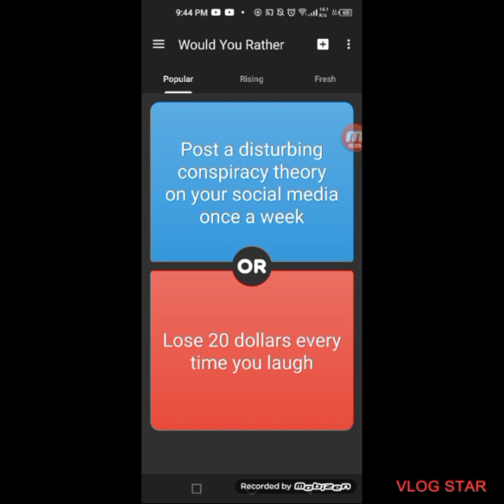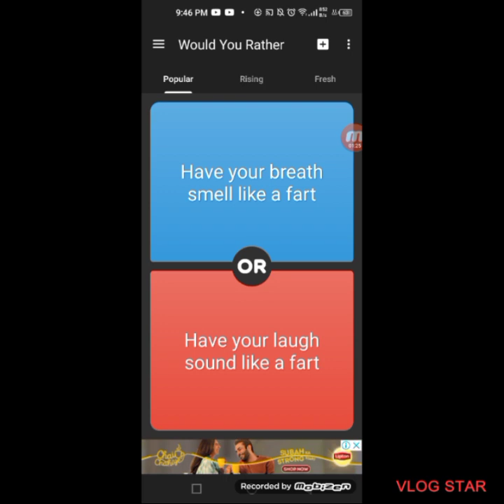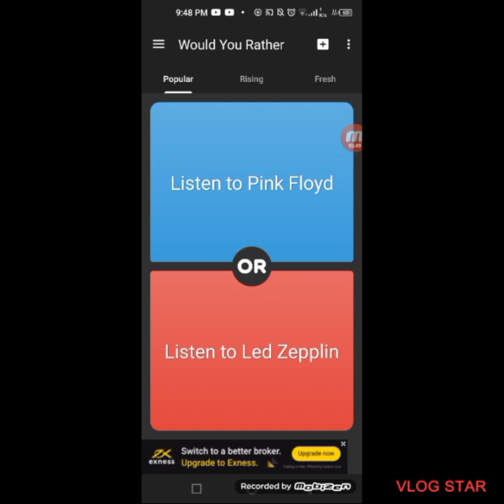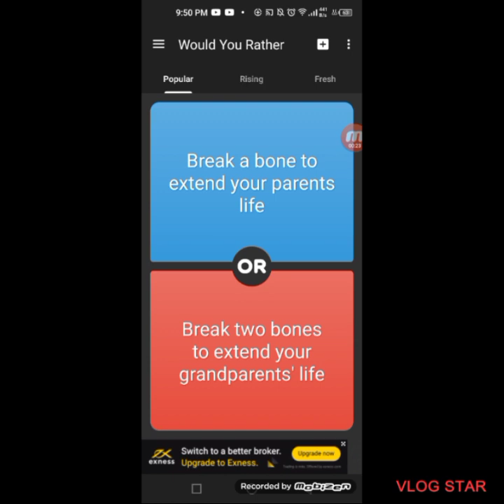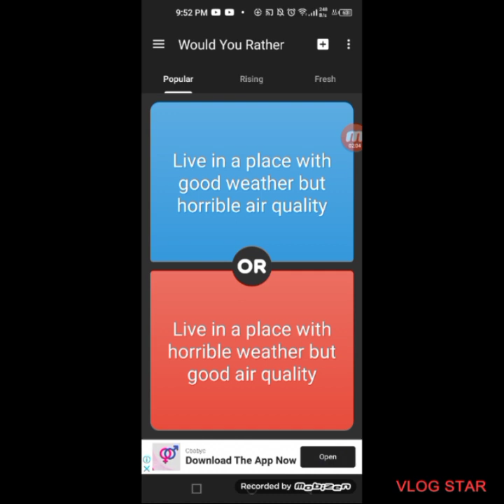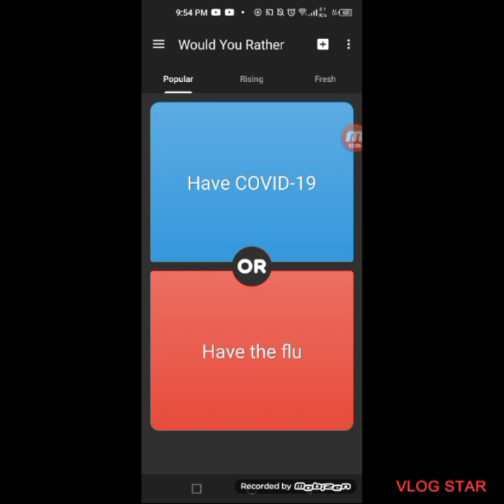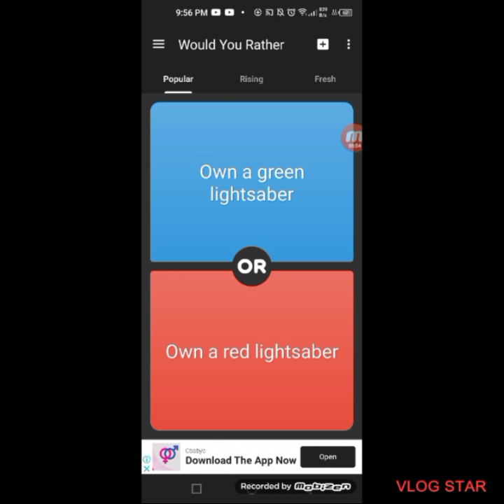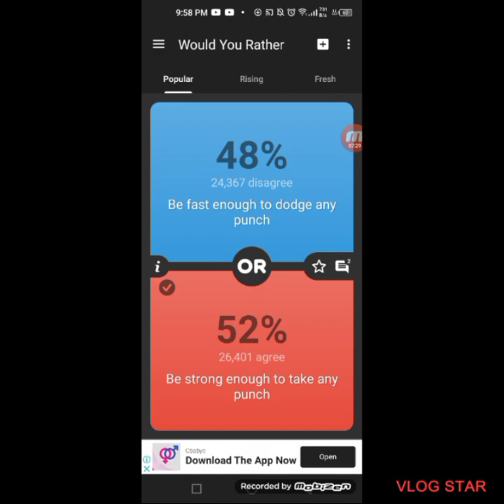would you rather